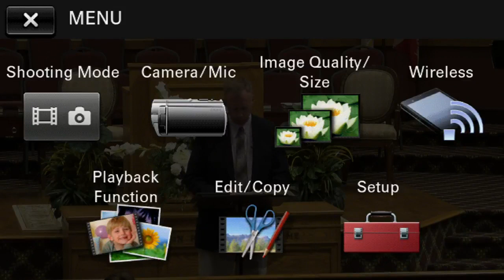Jesus Pays His Taxes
Pastor Robert Pophal Messages @ Rose Park Baptist Church
600 Butternut Drive Holland, Michigan 49424